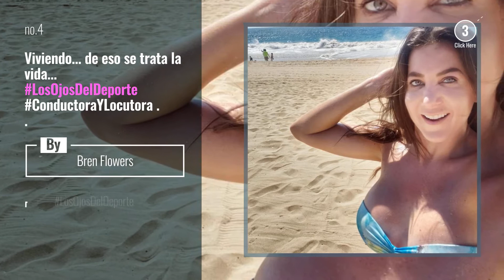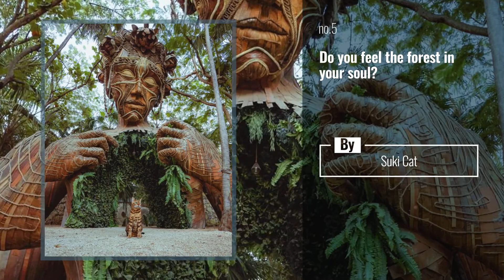Top 10 playa Posts & Updates, Starring: _markados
Also Watch:
Top 10 casadachampions Posts & Updates, Starring: neymarjr.king_10

Las 10 publicaciones y actualizaciones principales de # cr7fan, protagonizadas por: cr7prods